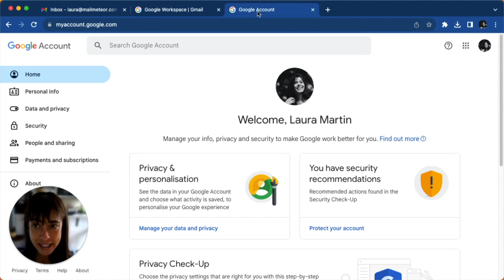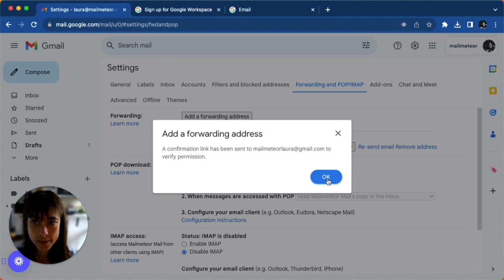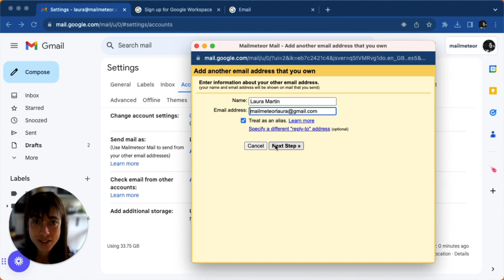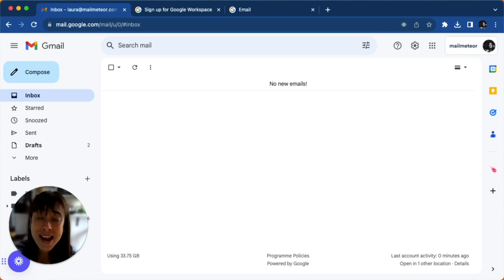How to change your Gmail address?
In this video, I'll show you how to change your Gmail address without losing your data. I'll cover five different methods, including changing your Gmail address from your Google account. Each method is explained step-by-step, and you'll be able to follow along easily. No complex processes or settings adjustments required.

🌐 Timestamps:
00:00 - Introduction
00:12 - Update your Google account
00:49 - Create a new Gmail address with a redirection
01:46 - Add an alias to your Gmail account
02:35 - Change the name associated with your Gmail address
03:00 - Add or remove dots from your Gmail address

💌 Leave your questions and comments below, and we'll be happy to help you out!

Have a topic idea or a question that needs answers? Drop a comment on the video or tweet at us!